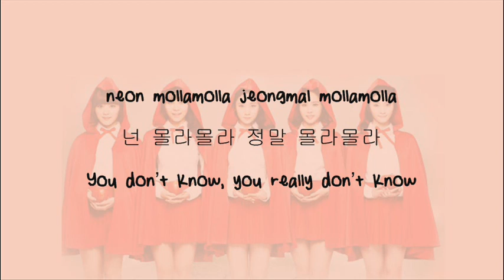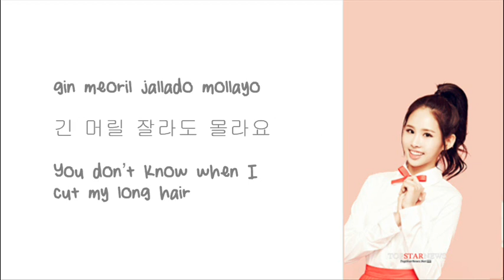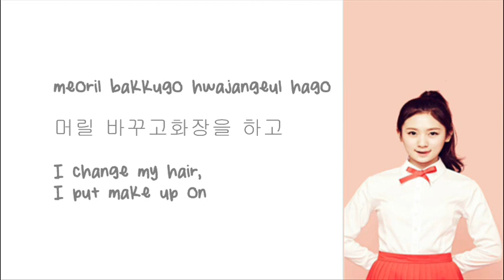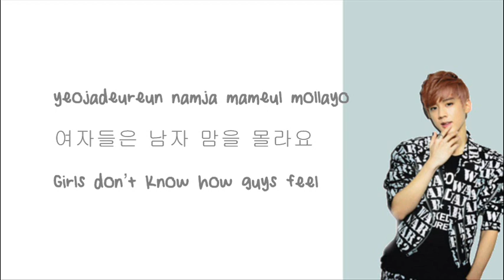TINT – WOLF IS STUPID 늑대들은 몰라요 FEAT TEENTOP’S CHUNJI lyrics [Rom+Han+Eng]